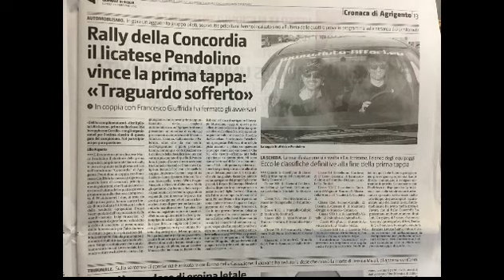Rally circuit concordia 19 02 17 vincitori assoluti subaru M. Pendolino - F. Giuffrida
cameracar ps3 prima tappa campionato rally pista concordia 2017 VINCITORI ASSOLUTI con subaru impreza sti 2.0 turbo stradale con gomme semislick stradali
powered by @marco pendolino motorsport a Licata (AG)
pilota marco pendolino navigatore francesco giuffrida